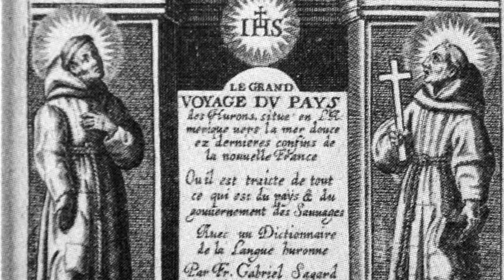Cartier by Nolan and Carter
Class project where students created a movie trailer for a Jacques Cartier biopic using IMovie.